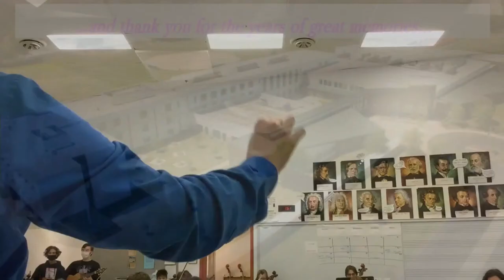Fort Zumwalt West High School Graduation 2021